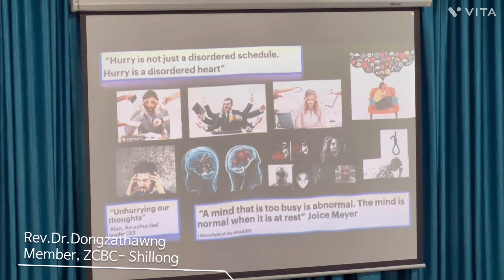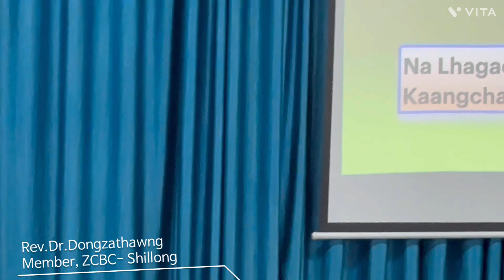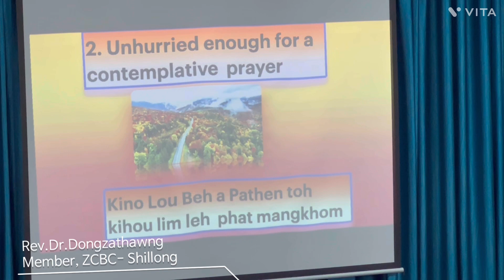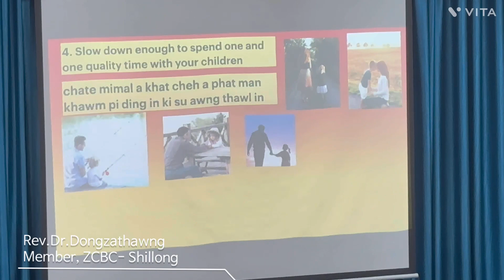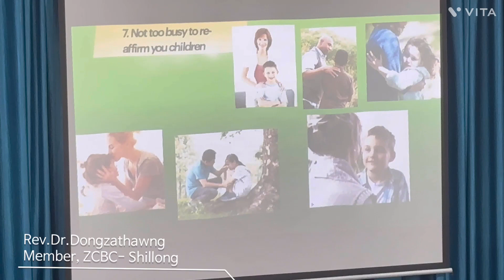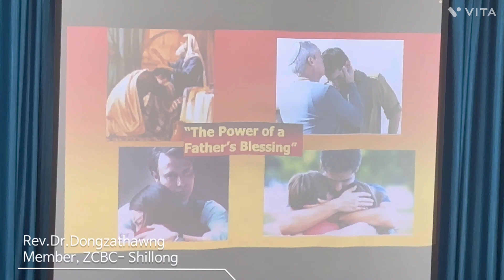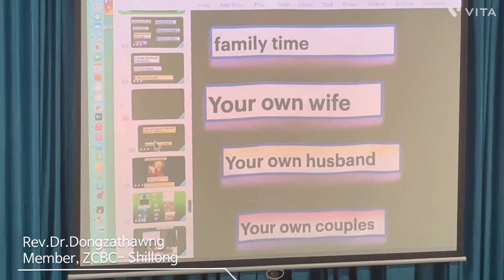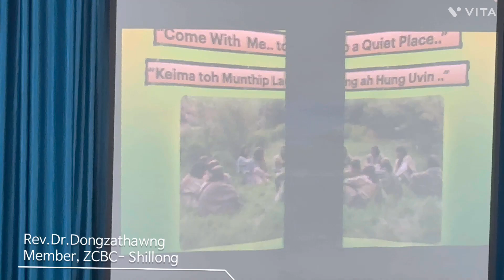Rev.Dr. Dongzathawng | Member,ZCBC-Shillong | At KWS, Shillong